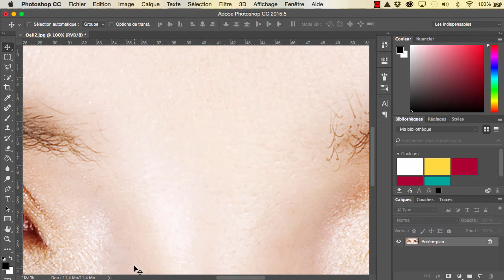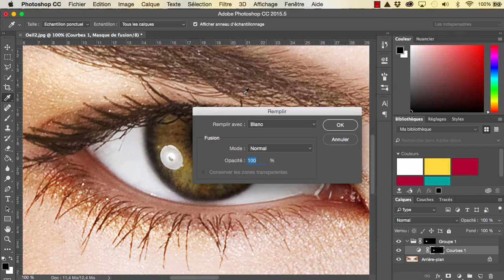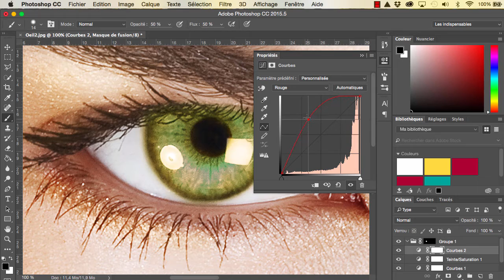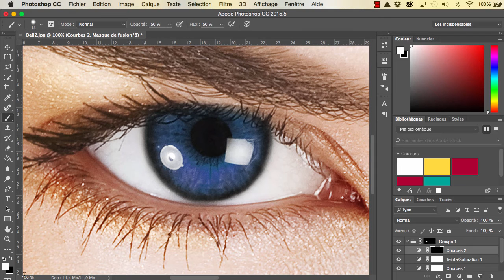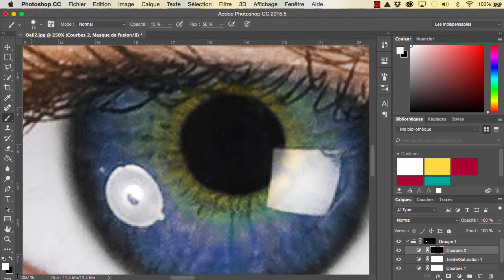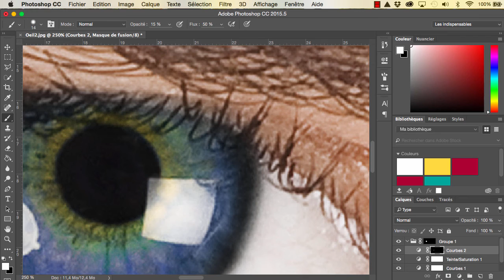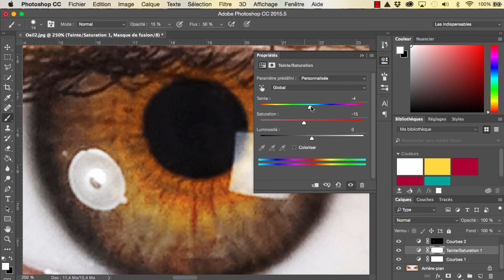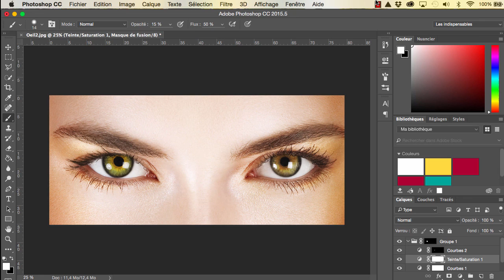PHOTOSHOP Tutoriel - Modifier la couleur d'un oeil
Dans ce nouveau tutoriel Photoshop, on apprend à modifier la couleur d'un oeil de façon simple et réaliste.

Pour cela, on utilise les calques de réglage de courbe et de teinte et de saturation de Photoshop.

Si ce nouveau tutoriel vous a plu, merci de prendre le temps de laisser un pouce bleu et un commentaire !